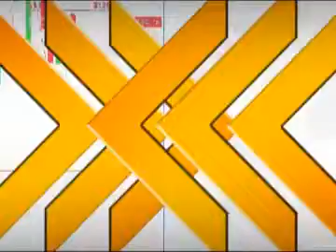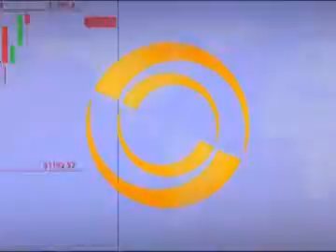pergerakan bursa efek, komoditas dan valuta asing (part 2) | Monex TV | MNC Business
25 September 2012 | Pergerakan Bursa wall street dan Regional Asia serta pembukaan bursa efek Indonesia serta pembahasan pergerakan komoditas dan Valuta Asing secara teknikal bersama Bapak Johanes Ginting "Head of Education Monex" PT Monex Investindo Futures

Informasi agenda Seminar monex
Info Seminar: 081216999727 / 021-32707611